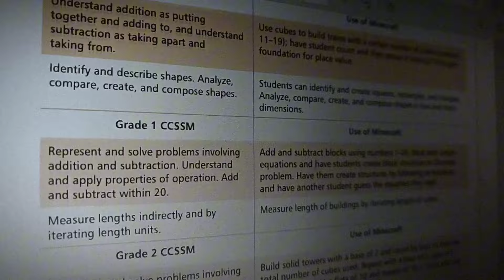BERMAIN MINECRAFT MEMBUAT OTAK MENJADI PINTAR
Bila kamu tau, ternyata kamu bisa menjadi cerdas dan pintar dengan bermain minecraft craft.
diluar negeri sana hal itu benar-benar dilakukan dan dibuktikan